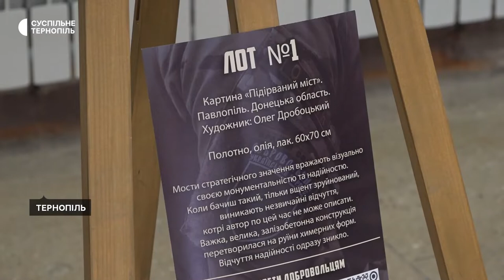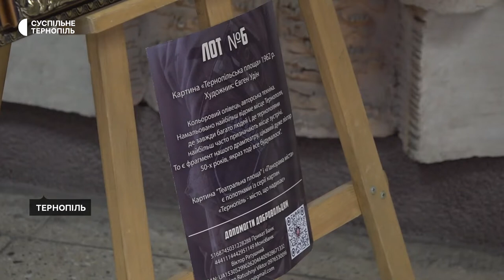Волонтери збирають кошти для добровольців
У Тернополі на благодійному аукціоні продавали картини, щоб зібрати гроші для бійців. Під час заходу продавали картини Євгена Удіна, Олесі Гудими та полотна бійців і волонтерів.